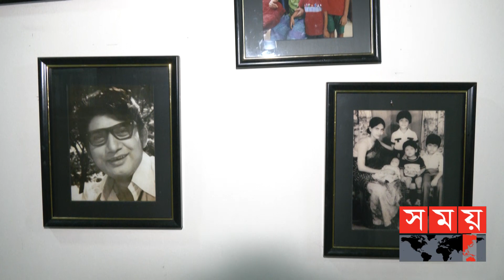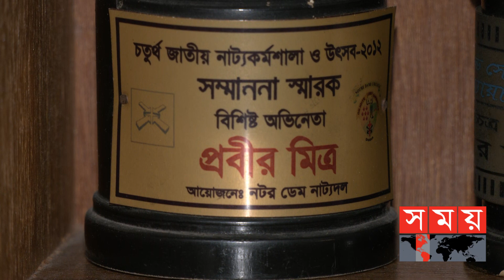হায় বাংলা চলচ্চিত্র: প্রবীর মিত্র | Prabir Mitra | Bangladeshi Film Actor | Somoy TV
ঝাপসা আলোয় বিবর্ণ আজ  নবাবের রঙিন জীবন। ফেলে আসা জীবনের স্মৃতির অতলে নিজেকে খুজে বেড়ানোই আজ যেন বেঁচে থাকার মুল শক্তি । যে জীবনের পরতে পরতে ছিল শ্রদ্ধা ভালোবাসা , সম্মান আর হার না মানা গল্পের,সেই জীবন আজ নির্জনে ঝড়ে পড়া কোনো এক শুকনো পাতা!
হাটিঁ হাঁটি পা করে জীবনের ৮১টি বসন্ত পার করেছেন চার শতাধিক সিনেমার অভিনেতা প্রবীর মিত্র। জীবন নামের যন্ত্রের কাছে হার মানলেও তার দরাজ কণ্ঠ এখনো সেই আগের মতোই। তবে তার সঙ্গী হয়েছে হুইল চেয়ার।